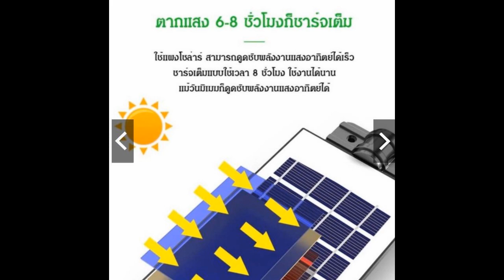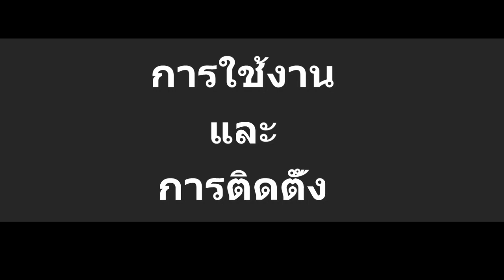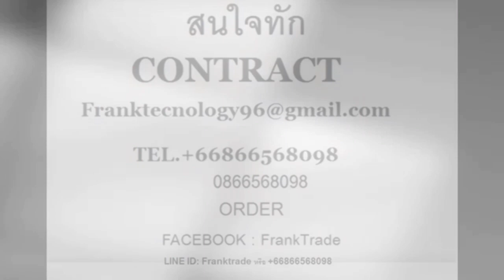โคมไฟพลังงานแสงอาทิตย์ PAE-5195 / 95W มีรีโมท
โคมไฟพลังงานแสงอาทิตย์ PAE-5195 ขนาด 95W มีรีโมท

ราคา 699 บาท +ค่าส่ง Kerry หรือ EMS 81 บาท
พร้อมส่ง EMS ทั่วประเทศ
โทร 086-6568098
Facebook : FrankTrade หรือ FrankTrade New และ FrankTrade Milispace

brightness ความสว่างสูง： มุมการส่องสว่าง 120 °และความสว่าง 1000 ลูเมน, รองรับการส่องสว่างได้สูงถึง 90 ตารางเมตร เช่น 4-6 ยูนิตสามารถส่องสว่างทั่วทั้งลานของคุณ
ปลอดภัยและมีประสิทธิภาพ：มาตราฐาน IP67 กันน้ำ กันฟ้าผ่า ทนต่อความร้อน กันฝนเหมาะสำหรับการใช้งานกลางแจ้งในทุกสภาพอากาศ แบตเตอรี่ในตัวแบบชาร์จไฟได้ 4800mAh, พลังงานทั้งหมดจากแผงโซลาร์เซลล์ 6V 5w, 6ชั่วโมงเพื่อให้การชาร์จโดยแสงอาทิตย์, แสงสว่างที่ยั่งยืนนานกว่า 10 ชั่วโมง ตัวโคม กว้าง 12 ซม. ยาว 27 ซม.
การทำงานโดยใช้ รีโมทและพลบค่ำถึงรุ่งอรุณ： เซ็นเซอร์ตรวจจับแสงในตัวแสงพลังงานแสงอาทิตย์ 100 วัตต์จะเปิดในเวลาพลบค่ำและจะปิดโดยอัตโนมัติในตอนเช้า นอกจากนี้คุณยังสามารถเปิด / ปิดไฟด้วยรีโมทคอนโทรลได้ทุกที่ทุกเวลา
-ไฟส่องได้ระยะไกล
-ถ่านใช้ได้นาน
-โซล่าเซลล์ไม่ต้องใช้ไฟบ้าน
-กันน้ำ,ทนแดด
-รูปทรงสวยงาม ประหยัดพลังงาน
-วัสดุพลาสติกพร้อมระบายความร้อนและป้องกันการกัดกร่อน
-ฝาคลอบโคมไฟใช้เป็นวัสดุ PC ที่อัตตราการส่งผ่านแสงสูงและการแพร่กระจายแสง ซึ่งแสงนุ่มและใช้งานได้ดีกว่าเดิม
-วงจรไฟฟ้าและการใช้งาน มีความเสถียรภาพ
-แสงไฟคงที่แข็งแรงทนทาน อายุการใช้งานยาวนานพร้อมถนอมสายตาได้ดี